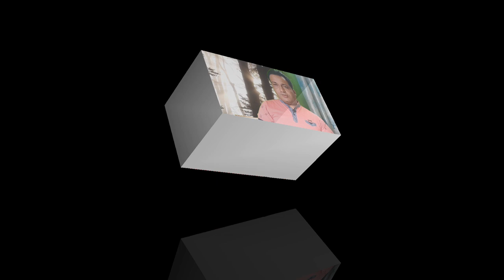How to make Cycle spoke bomb || मोटर साईकिल तीली ओर माचिस की तीली का पटाखा || spoke bomb at home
How to make Cycle spoke bomb || how to make spoke bomb || how to make spoke bomb at home

Machis Tili coin bomb easy Idea

Diwali special tags

machis bomb blast ,

machis bomb testing ,

machis bomb banana ,

machis bomb price ,

machis bomb experiment ,

machis bomb prank ,

machis bomb banavani rit ,

machis bomb tricks ,

machis bomb ghar par kaise banaen

how tu make machis bam ,

how to make machis bomb at home machis ki

machis ki tili

ka bomb ,

machis ki tili se bomb ,

machis ki tili se bomb banana how to make crackers ,

how to make crackers at home ,

how to make crackers at home very easily ,

how to make crackers with paper ,

how to make crackers in factory ,

how to make crackers matchbox ,

how to make crackers in tamil ,

how to make cracker gun ,

how to make crackers in telugu ,

how to make crackers in minecraft

How to make a bomb

How make a bomb

How to make sutli bomb Smoke bomb

how to make spoke bomb

 Spoke bomb Colored

Smoke Sutli bomb,

desi experiment how to make pataka

pataka kaise banate hai

pataka kaise banaye pataka desi experiment

pataka experiment bum kaise banate hai

bum experiment experiment video

experiment Cycle spoke bomb

How to make cycle spoke bomb

How to make bomb at home

Bomb boom How to make sutli bomb

How to make sutli bomb in hindi

Bomb experiment video

Bumbica How to make bomb at home in hindi

 diwali 2021,

2021 new diwali stash,

diwali crackers,

diwali stash,

diwali,

new crackers diwali,

new cracker stash,

diwali patake 2021,

different diwali crackers testing 2021,

fireworks stash 2021,

diwali fireworks 2021,

diwali firecracker shopping,

diwali box 2021,

nonstop creations,

diwali fun, diwali ke patakhe,

china ki chatai cracker,

butterfly cracker testing